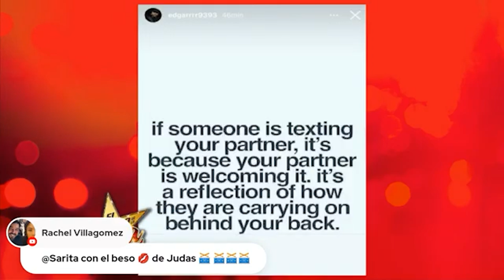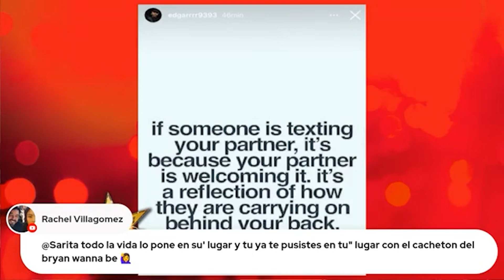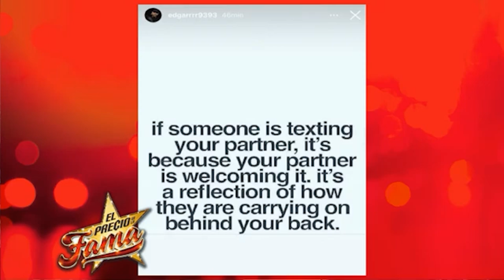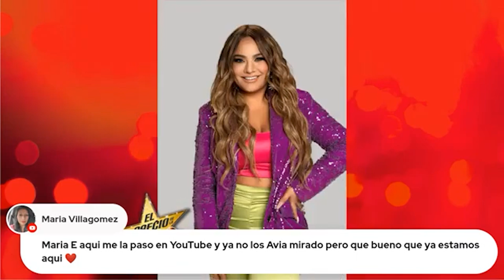Mayeli Alonso NO QUIERE HABLAR DE SUS EX PAREJAS | El Precio De La Fama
Nuestra querida amiga Mayeli Alonso, al parecer, esta pasando por un momento muy difícil en su vida, ya que el día de ayer en un EN VIVO sus seguidores le preguntaron si tenia algún tipo de problema con su nueva relación, debido a que Edgar posteó un mensaje subliminal en su cuenta de Instagram y muchos pensaron que iba dirigido hacia la empresaria. Pero lo que mas impactó fue que Mayeli confesó que nunca quiso hablar mas de sus ex’s por ser buena persona. Y hoy aquí abrimos debate.